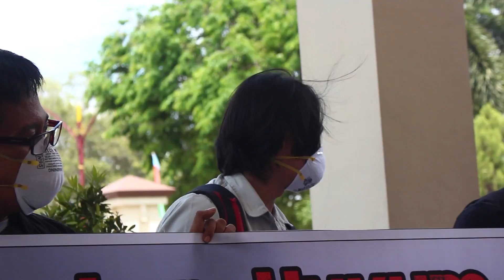Sidang gugatan asap 28 Februari 2017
persidangan terkait gugatan asap yang terjadi di kalimantan tengah, pada tanggal 28 februari 2017 kembali dilaksanakan di Pengadilan Negeri Palangka Raya, dengan agenda pembuktian dari saksi ahli dan saksi fakta, baik dari pihak tergugat maupun dari pihak penggugat.

persidangan kali ini dihadir oleh seluruh pihak, dan setelah melalui beberapa kesaksian. pada akhirnya disepakati bahwa sidang akan kembali di lanjutkan pada tanggal 8 maret 2017 di pengadilan negeri kota palangka raya

yang menjadi harapan kita bersama adalah, semoga melalui gugatan ini, pihak masyarakat dan pihak pemerintah dapat bekerjasama dengan baik dalam mensejahterakan kalimantan tengah, dengancara saling berkoordinasi dan saling memperlengkapi dalam hal tindakan, pasca kabut asap dan setelah kabut asap terjadi. sehinnnga tidak akan ada lebih banyak mayarakat kalimantan tengah yang menderita akibat kabut asap yang berkepanjangan.

kami masih berjuang !!

Copyright : Dayak Voices 2017